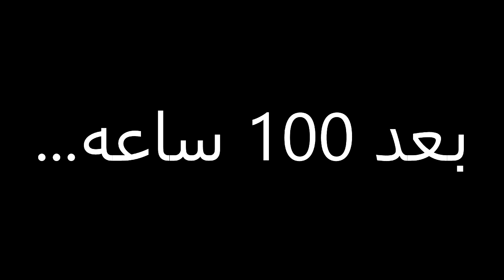محاولة انقاذ العائلة بأصعب الطرق الممكنه !! 🔥🔥 | Family Man #2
انستاقرام : zayedcraft

سناب شات : zayed582